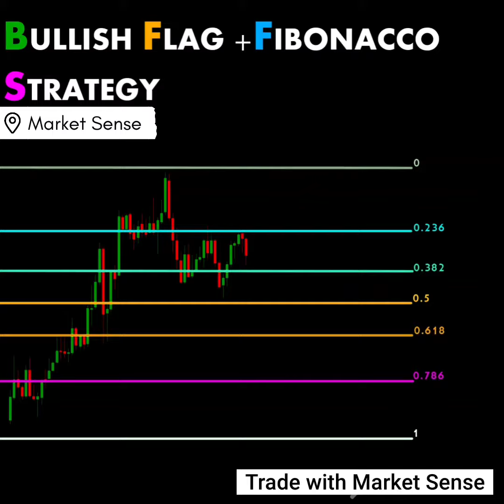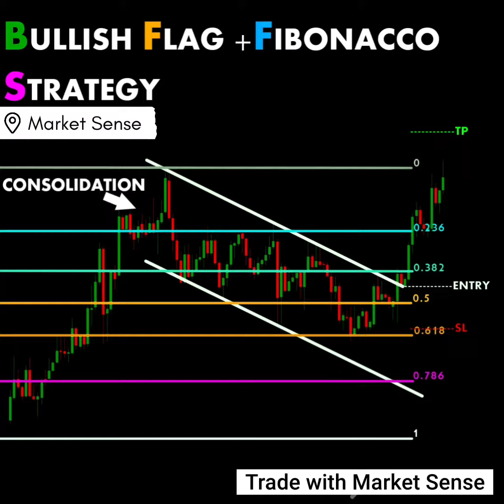Fibonacci + Bullish Flag Strategy!! Price action learning!! Candlestick pattern! Market Sense